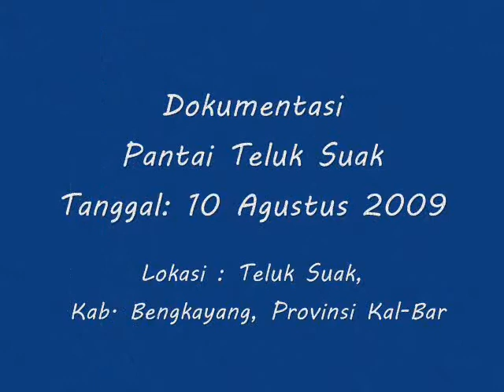Ekspedisi Pantai Teluk Suak (Kab. Bengkayang, Kal-Bar)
Lokasi:
Karimunting, Sungai Raya Kepulauan, Kabupaten Bengkayang, Kalimantan Barat 79271